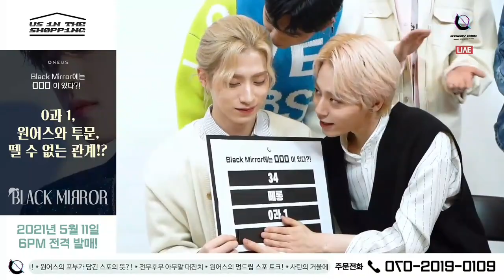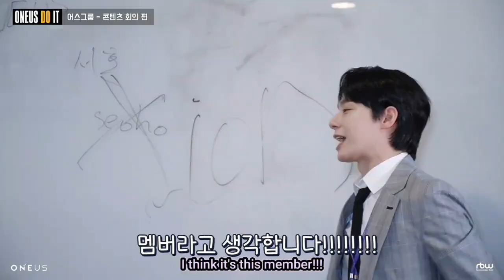Baby line from ONEUS | xiwoong\hwanju